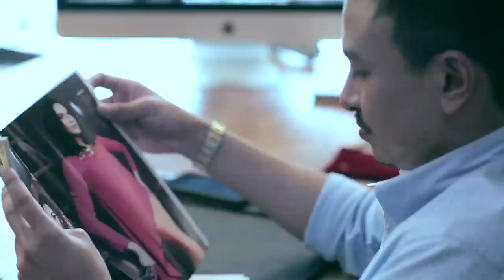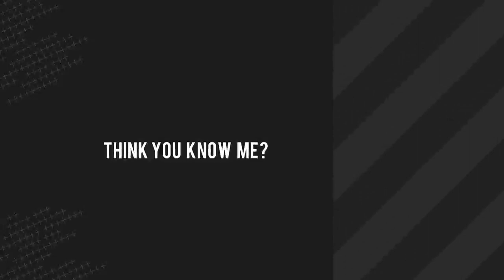InTrend x ALTERNATIF: EP 3 - Jovian Mandagie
Buat uols yang terlepas tonton episod pertama kami InTrend X Alternatif, jom kita layan EPISOD PENUH di sini!

Dan jangan lupa saksikan episod seterusnya, setiap Jumaat jam 9.30 malam, di Astro Ria dan Astro Ria HD!

ENJOYYYY!